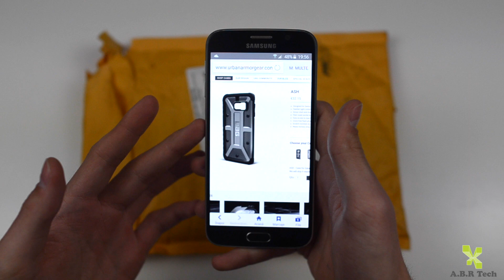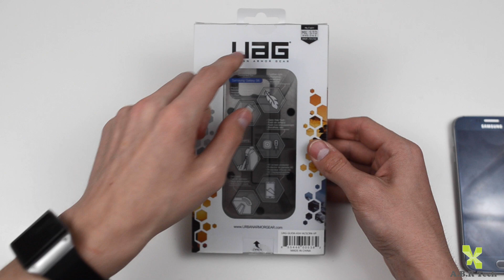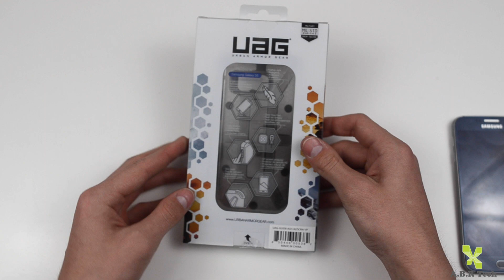UAG for Samsung Galaxy S6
informatii :
Editat cu Final Cut Pro X , Motion 5 si Compressor